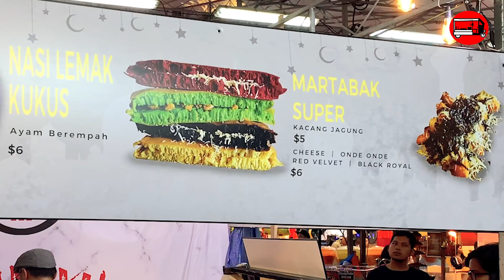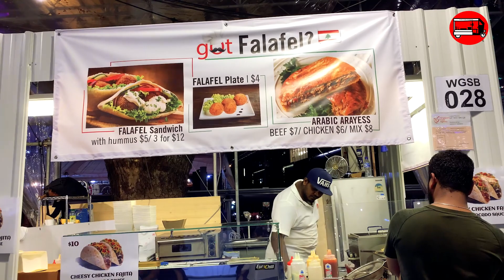Singapore Ramadan Bazaar - Night Market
Ramadan Bazaars are common in many countries including Indonesia, Malaysia and Singapore during Ramadan.

In Singapore, these Bazaars are held across the island at multiple locations. However, the one at Geylang is probably one of the oldest and the largest in the country. It is popular amongst tourists and locals alike!

In this video you'll see:
0:08 - Lamb Mandi
0:50 - Martabak Manis (Red - Velvet, Green - Onde Onde, Yellow - Cheese)
2:25 - Dendeng (grilled meat)
2:38 - Falafel
4:18 - Ramly Burger